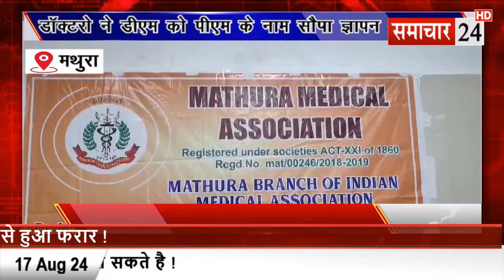Mathura: डॉक्टरो ने जिलाधिकारी को प्रधानमंत्री के नाम सौपा ज्ञापन